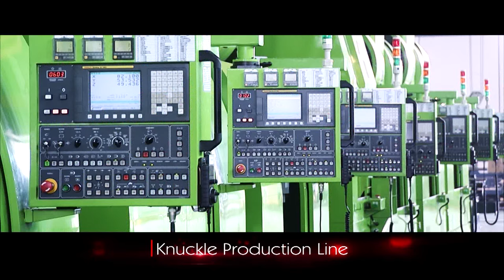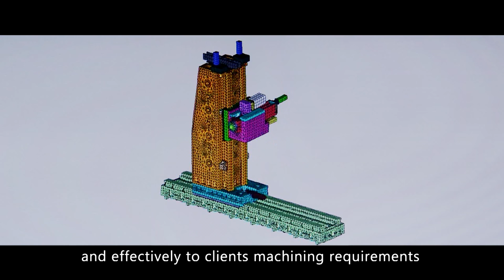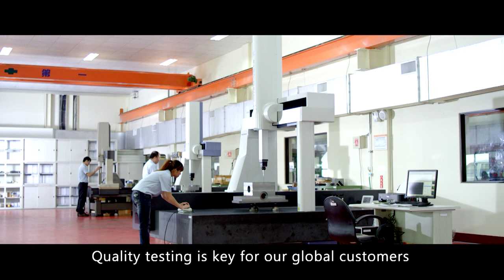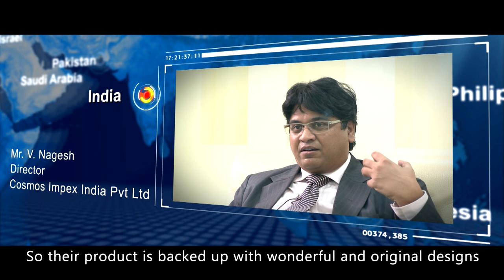You Ji Industrial Machine Company's Corporate Video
Established in 1978, You Ji has earned its exceptional reputation from building many one-of-a-kind, heavy-duty, highly-rigid Vertical Turning Centers, Vertical Lathes, and Vertical Mill/Turn CNC machines. The company specializes in making large VTLs with turning heights up to 20' and table sizes up to 315". You Ji's exceptional engineering capabilities have been featured in many major publications within the industry including Modern Machine Shop, Manufacturing News, Manufacturing Engineering, Gear Technology, and many more. Modern Machine Shop magazine featured a cover story on American Vulkan's (Winter Haven, Florida) VHL machine.  This machine is unique because it's a Vertical Turning Center with a Horizontal Ram. "Having both a vertical and a horizontal ram on a large VTL is a critical advantage. The added flexibility enables the company to finish some of its biggest coupling components in one setup to a level of precision and surface quality not attainable otherwise." says Thomas Lehner, Vice President of American Vulkan. The ability to manufacture large custom-made vertical turning centers and vertical lathes sets You Ji apart from all other worldwide CNC machine tool builders.

Absolute Machine Tools is one of the nation’s top importers and distributors of CNC machine tools. Learn more about You Ji's vertical lathes by visiting

7420 Industrial Pkwy Dr
Lorain, OH 44053